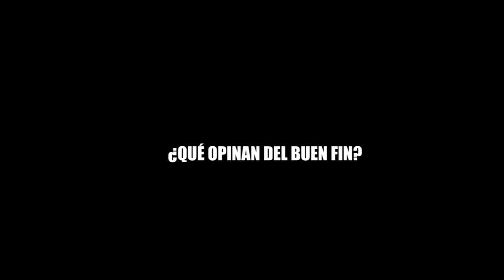¿QUÉ OPINAN DEL BUEN FIN?